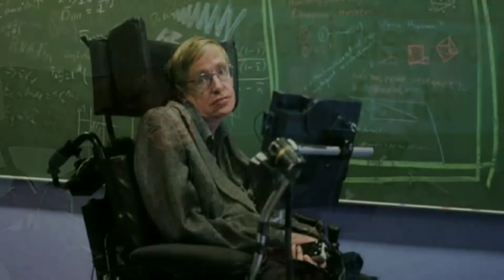ব্ল্যাকহোলের ভয়ংকর এক নতুন রহস্য।। ব্ল্যাকহোলের কবলে সৌরজগত। The terrible mystery of the black hole।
ABOUT:
     In this video you can watch the terrible mystery of the black hole. I think this video will help you to learn more. Thank you very much.

        This video has been made for educational, tutorial & learning purpose.

-I only used bits and pieces of videos and audios to get the point across where necessary.